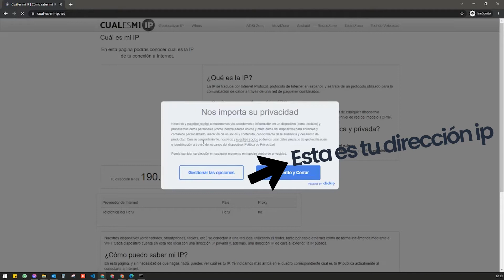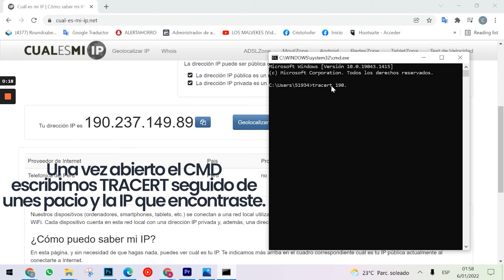Como saber si estoy en NAT 2 o NAT 3 | KC NETWORK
En este video explicamos de manera sencilla y rápida como puedes identificar si estás en NAT 2 o NAT 3.

En el video te explicamos a detalle que tienes que hacer, sigue paso a paso y podrás averiguar el tipo de NAT que tienes.

KC Network